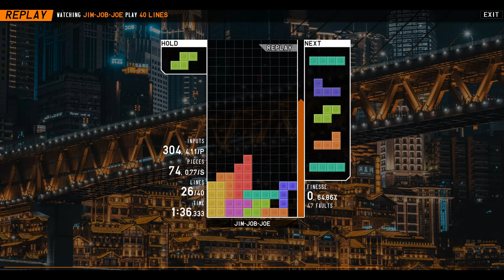All Clear Finish